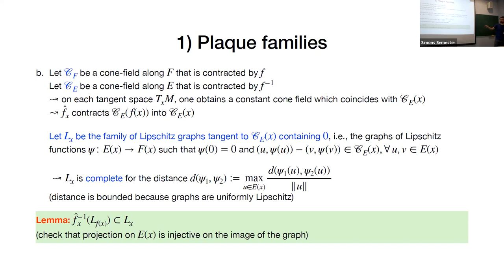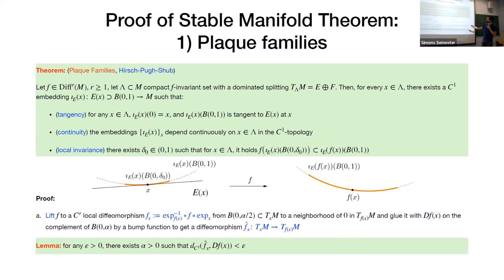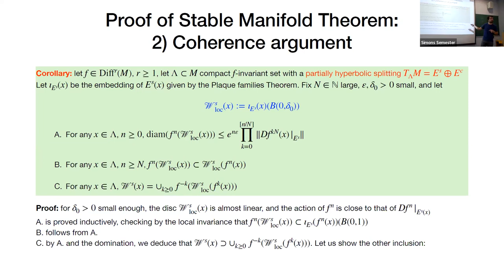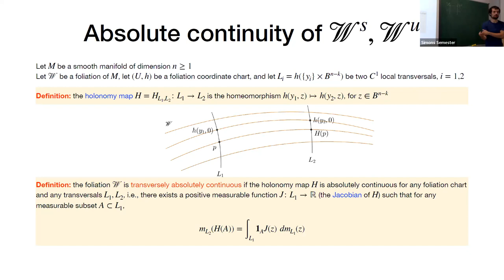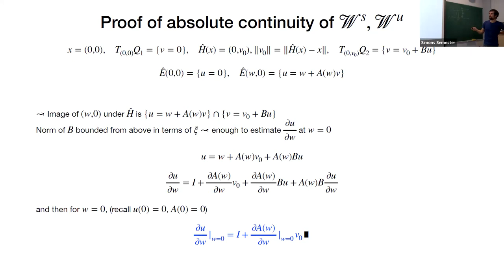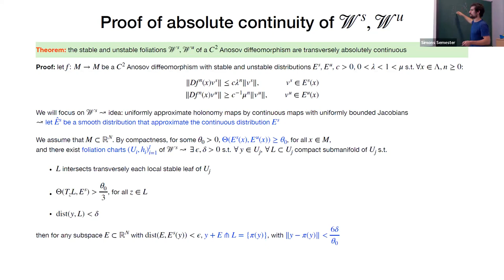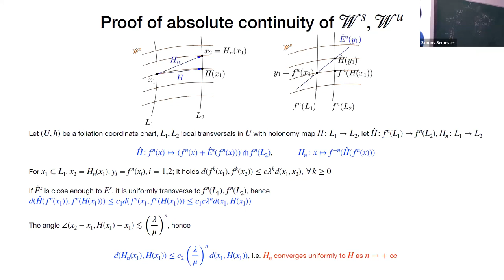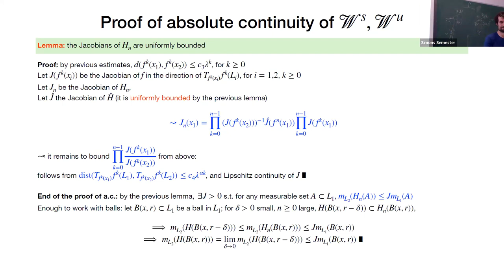Martin Leguil (Université de Picardie Jules Verne), lecture 2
Title: Introduction to Smooth Ergodic Theory

Abstract: One of the main goals of Ergodic Theory is to describe the statistical behavior of orbits of a given system. For dynamical systems exhibiting some form of hyperbolicity, certain dynamical foliations (stable/unstable foliations) prove to be very useful in the study of statistical properties of such systems. In this minicourse, I will recall basic notions of these foliations, and how these geometric objects interact with some invariant measures of particular interest, the so-called SRB measures, which describe the statistical behavior of a “large” set of points. In the special case of conservative systems, stable/unstable foliations can be used to prove properties such as ergodicity; I will recall a famous argument due to Hopf in this direction. More generally, for dissipative hyperbolic systems, “SRB measures are the invariant measures most compatible with volume when volume is not preserved” (quoting L.-S. Young); I will recall how they can be constructed, and their basic properties.